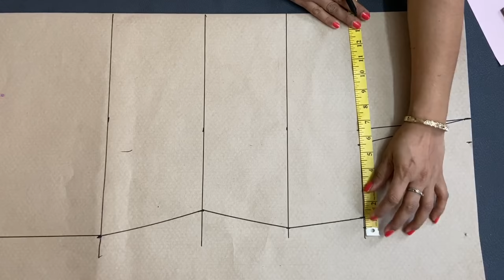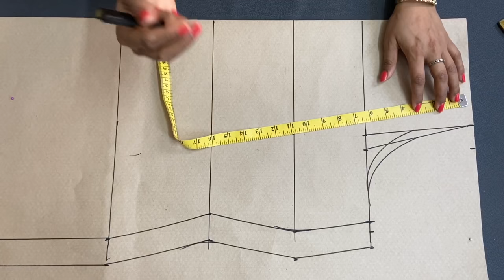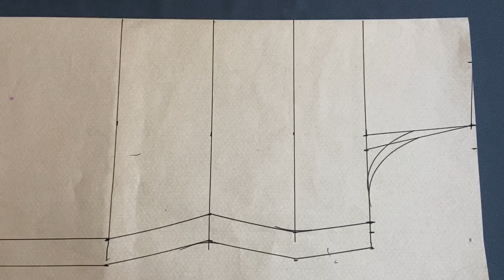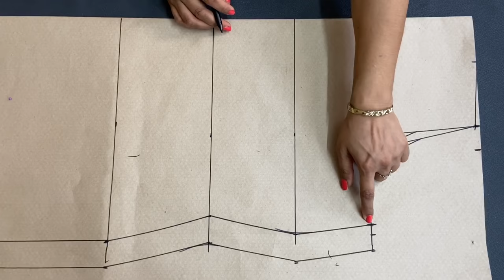Heavy Size Kurti drafting | हैवी साइज़ की कुर्ती कैसे बनाएं ।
In this video i'll teach you how to cut Heavy size kurti.
Hope you guys enjoyed my video and learnt from it.

Also watch.